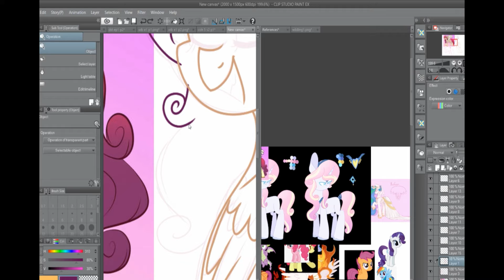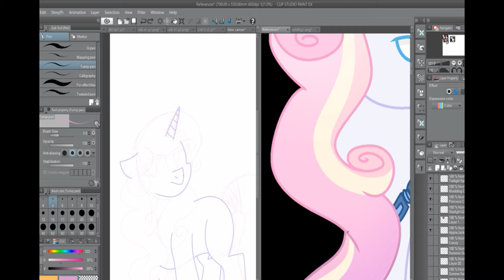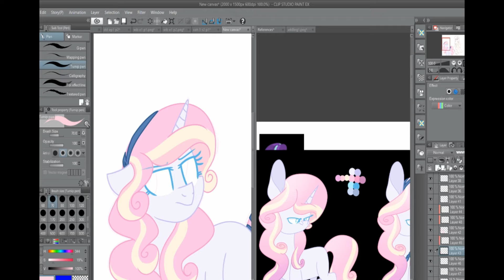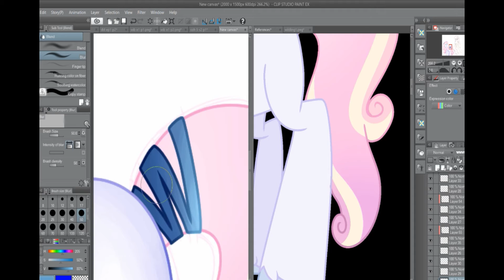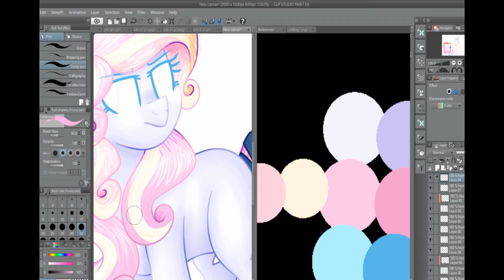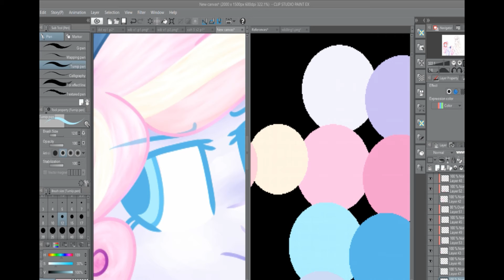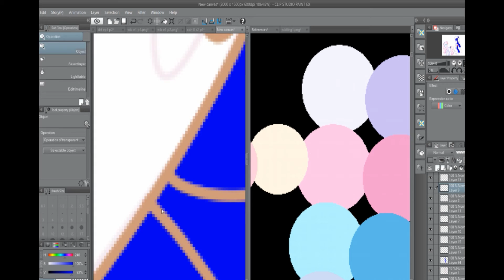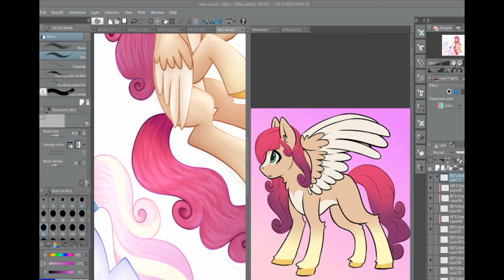SpeedPaint #9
Songs:
Friendship Bound
Here Comes a Thought